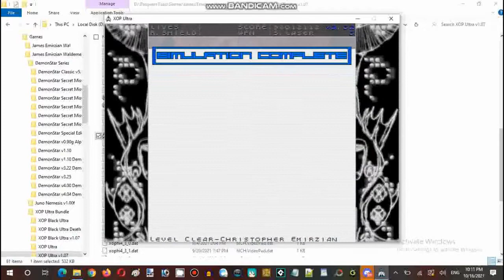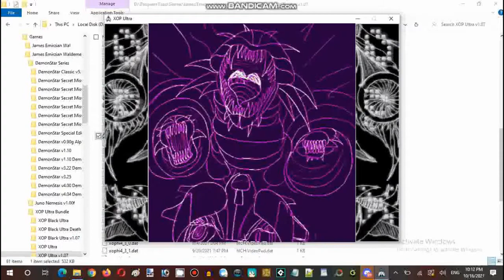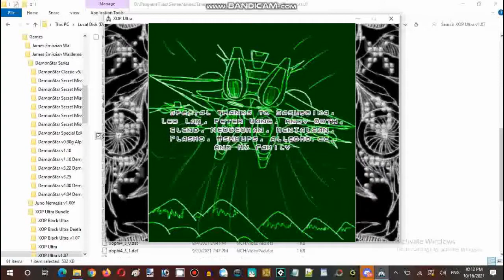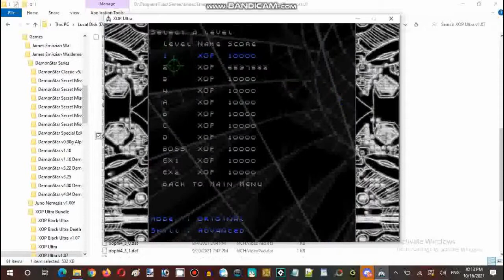Saturday Anime Night Time Streaming XOP Ultra v1.07 Set Course 2 Advanced Skill Level Part 07